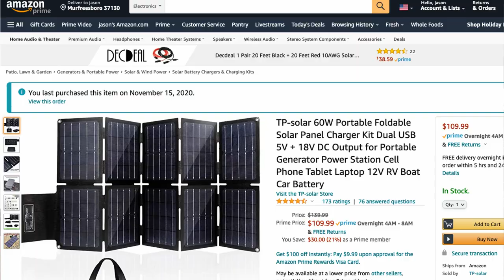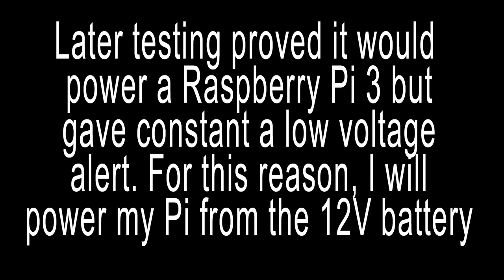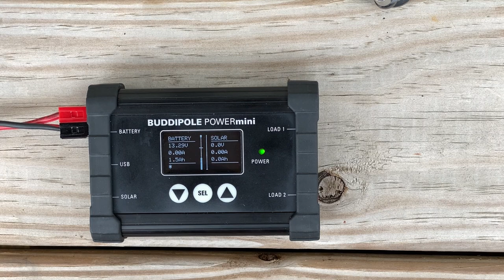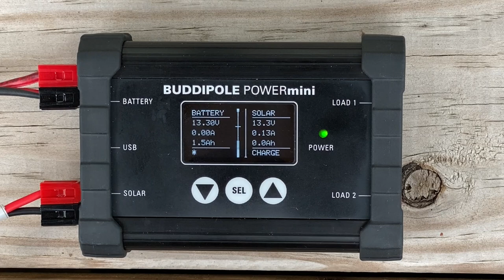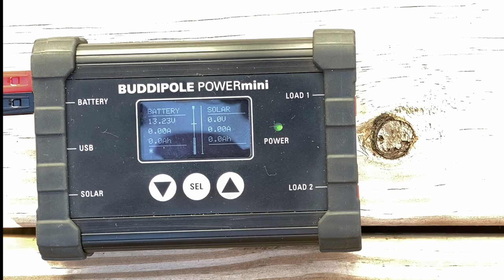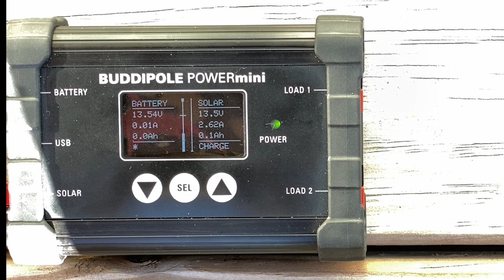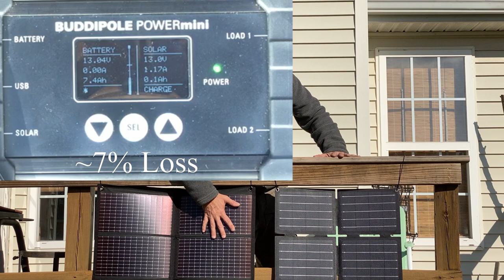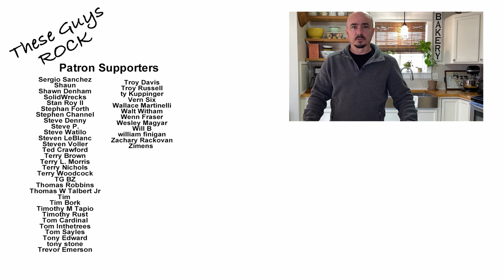TP Solar vs PowerFilm Solar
How does an Amazon solar panel (TP Solar) compare to a PowerFilm solar panel? The results might surprise you.

TP Solar Panel